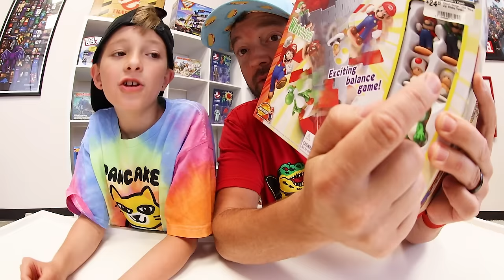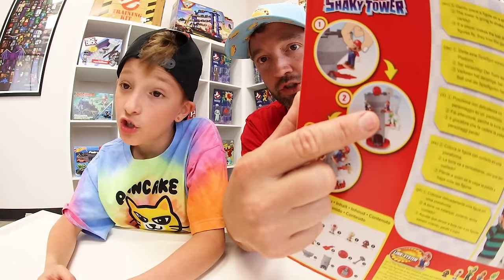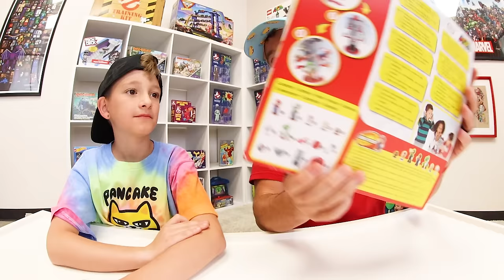Father Vs Son PLAY BLOW UP SHAKEY TOWER! / Mario & Luigi Time